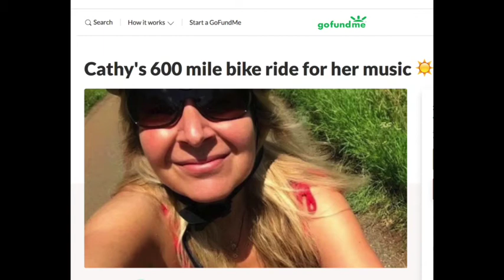BBC Radio Oxford Kat Orman Interview with Cathy Hattam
Song ' Into Each Other's Arms'
Written by Cathy Hattam
Harmonies - Jessie Hattam
Fiddle - Chris Leslie